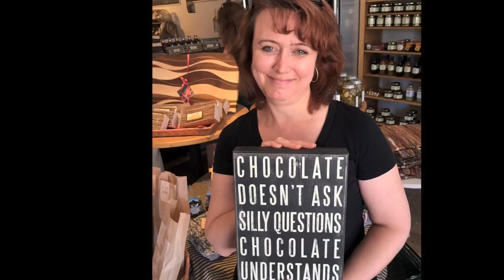Troy & Lisa 25 Years (Anniversary Slideshow)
Our 25th Wedding Anniversary Slideshow!